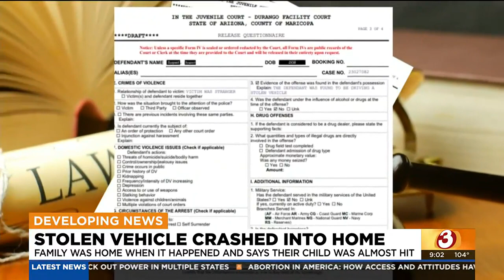17-year-old driver crashes stolen car into Glendale home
Eight adults and two young children were inside the home when the car plowed into the living room.